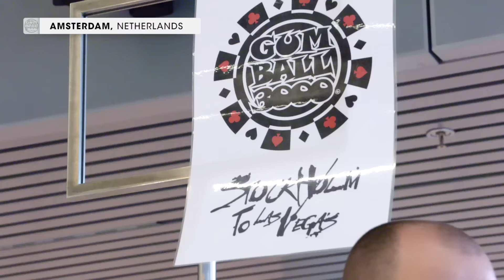AsianDate.com - Gumball Rally Day 5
AsianDate, Gumball Rally. Heels on wheels are finally on the plane to the states and the journey to Vegas continues!

Meet single affectionate and attentive Asian ladies Learn what it means to be truly appreciated in a fun and secure environment.